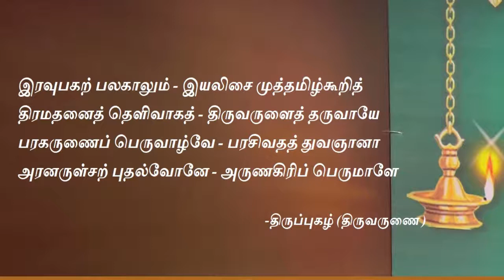Thiruvarunai Thiruppugazh lyrics in tamil - திருவருணை திருப்புகழ்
திருவண்ணாமலை திருப்புகழ் பாடல் அருணகிரிநாதர்
Thiruvannamalai thiruppugazh by arunagiri
தேயு (திருவருணை)